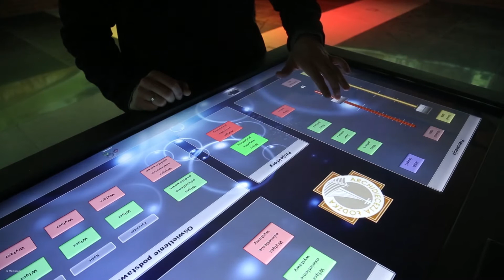Centrum Idei "Ku wielokulturowości" (2)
Centrum Idei "Ku wielokulturowości" znajdujące się w łódzkiej bazylice archikatedralnej, poświęcił 2 grudnia abp Marek Jędraszewski. Jednym z elementów centrum jest podziemna sala multimedialna, będąca ewenementem na skalę Polski i Europy. 13 projektorów na okrągłym ekranie wyświetla w niej obraz o rozmiarach 8000 na niemal 500 punktów. Dochodzą do tego ruchome projektory, oświetlenie efektowe i dookoólny system dźwiękowy. Centrum powstało przy wsparciu funduszy unijnych.